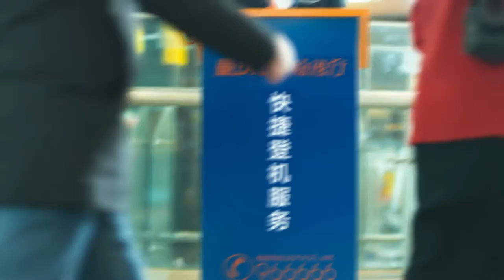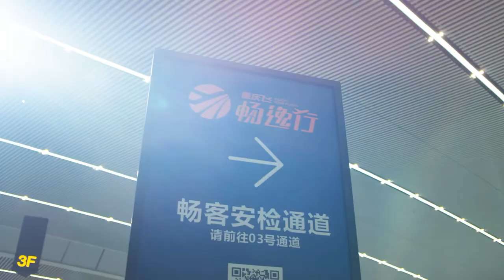Chongqing Airport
Xiao Erlang is a cultural media company based in Chongqing. We produce video content for all kinds of companies. In this video, discover the services offered by Chongqing Airport!